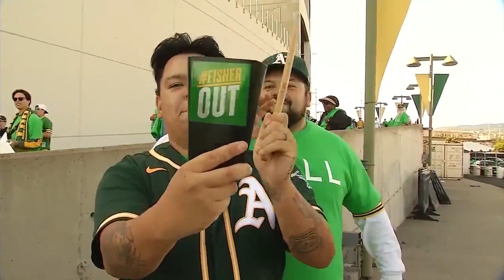Growing support for Moneyball Act in Oakland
KRON4's Justine Waldman reports.